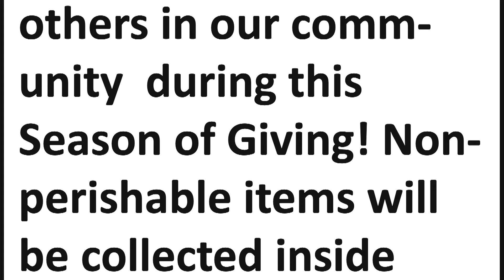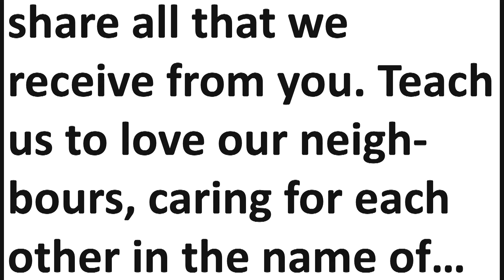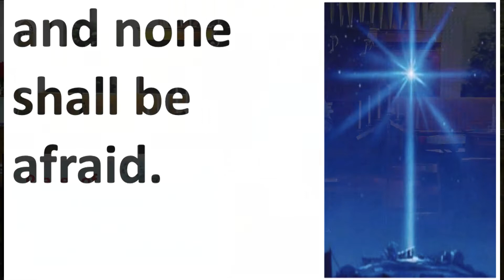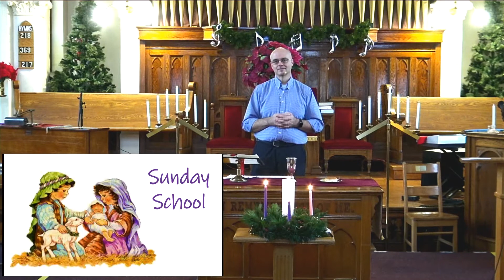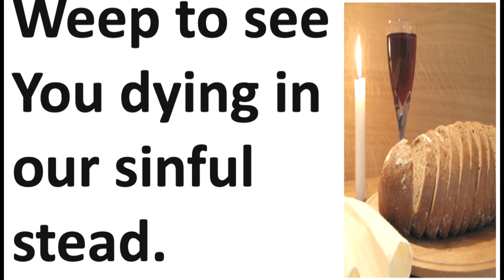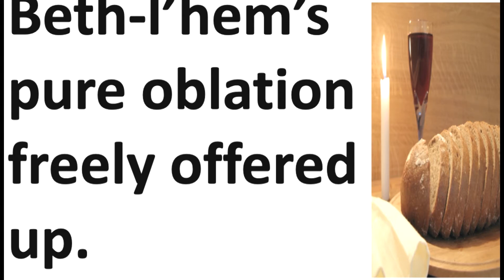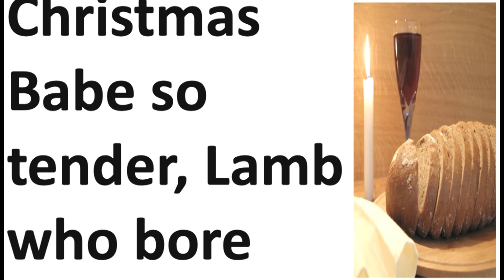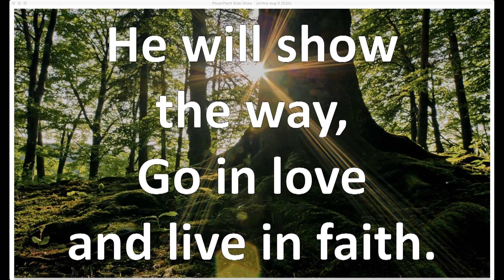Dec 20 2020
Join us for worship as we come to the 4th Sunday of Advent, Love,  and celebrate Communion